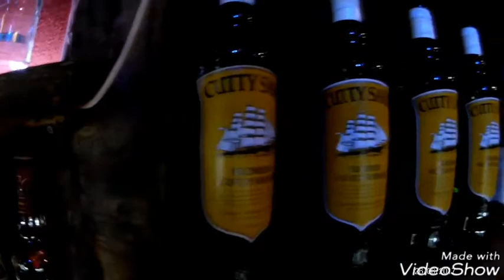Χοβολη cafe bar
Η υπεροχη (cafe)χοβολη στα χανια!
Ενα υπεροχο μερος να κατσεις και να απολαυσεις το καφε σου!!!
Διαθετει διαφορων ειδων μεζεδακια που συνοδευονται με κρασι,τσικουδια και μπυρα!!!
Και αν πεινασετε εχει και μαγειρευτο φαγητο 'της ωρας'